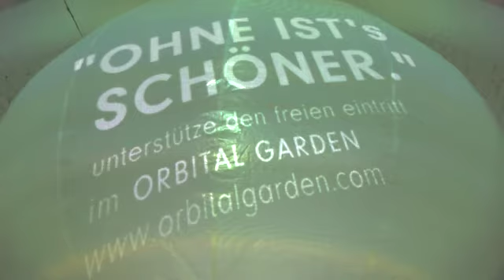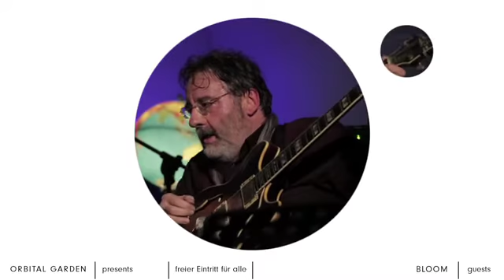Don Li | Orbital Garden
Wissen Sie, was ein Kosmotonaut ist? Don Li, beheimatet im Orbital Garden in Bern, bezeichnet sich als solcher. Der Musiker, Komponist und Musikvermittler ist Autodidakt und Erfinder von Klang- und anderen Welten.